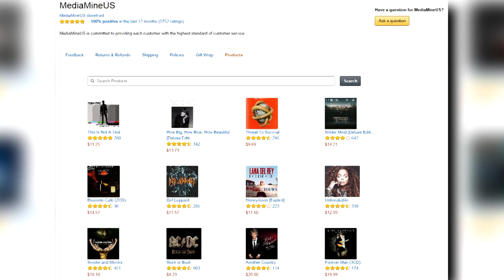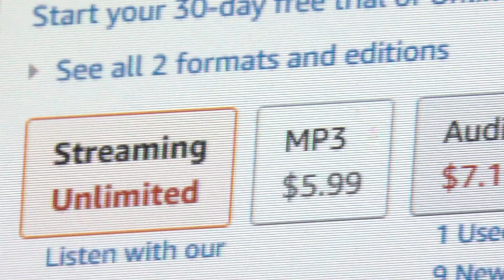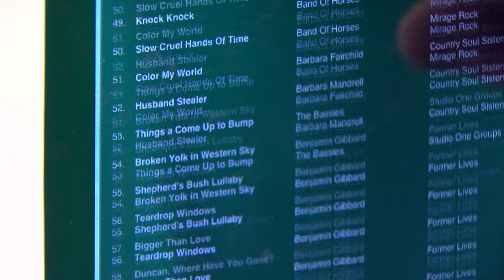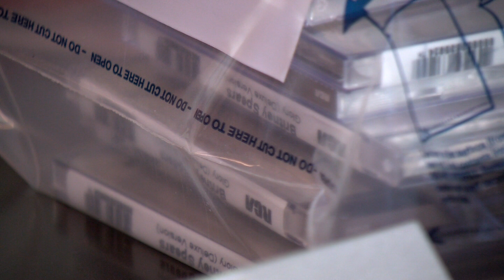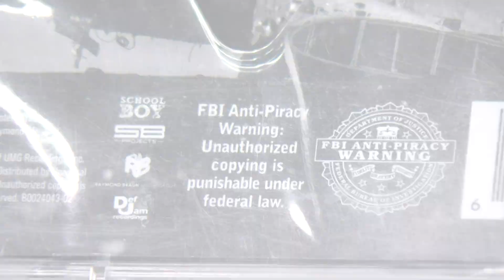YOUTUBE VERSION CD PKG 5 24